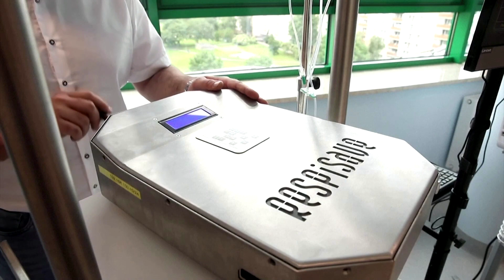Polish scientists design remote-controlled ventilator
A team of Polish scientists has designed a remote-controlled ventilator they hope will allow doctors to help critically-ill patients breathe, but from a distance, in a bid to keep medical personnel safer during the coronavirus pandemic.